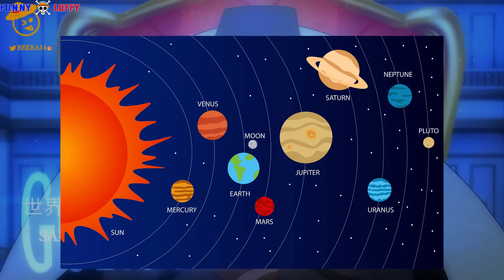Cực HOT! Đô Đốc KIZARU & Ngũ Lão Tinh Ra Trận, LUFFY Gặp Nguy Hiểm | Phân Tích One Piece 1073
- Ví Momo của mình: 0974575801